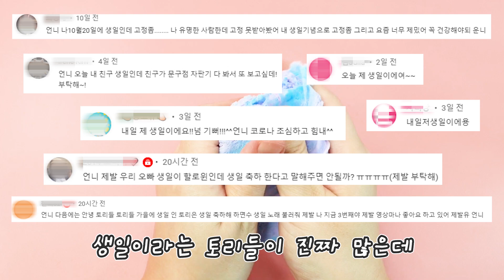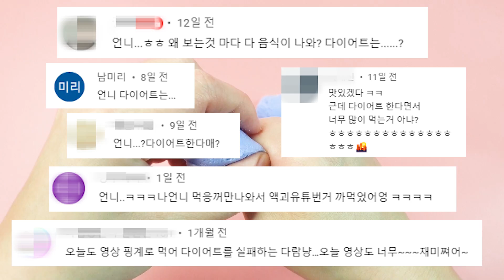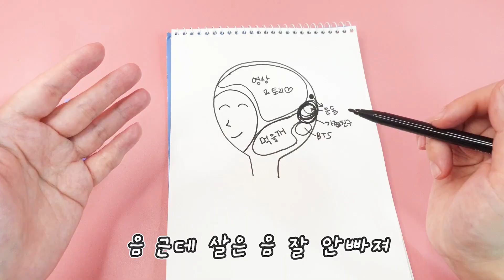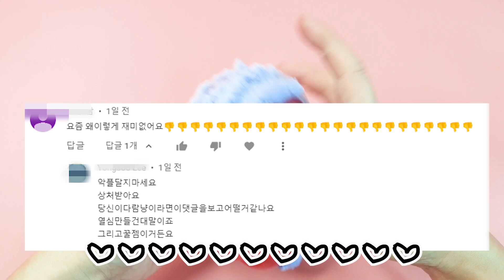[sub] 댓글 그리고 소소한 이야기 | 궁금한 것 있으면 댓글로 남겨주세요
가슴 깊이 애도합니다.